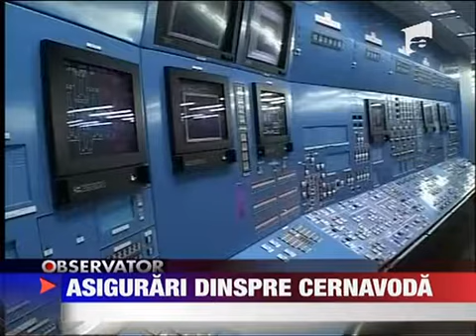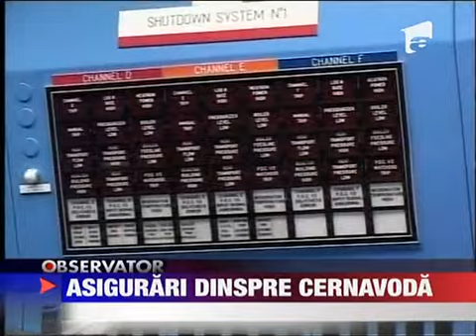Specialistii ne asigura ca Centrala nucleara de la Cernavoda poate face fata unui cut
Tragedia din Japonia a pus pe jar si autoritatile din Romania. Astazi cei care conduc centrala nucleara de la Cernavoda au tinut sa linisteasca populatia. Dar si sa lamureasca problema amortizorilor de soc seismic de la Reactorul 1 proaspat cumparati...